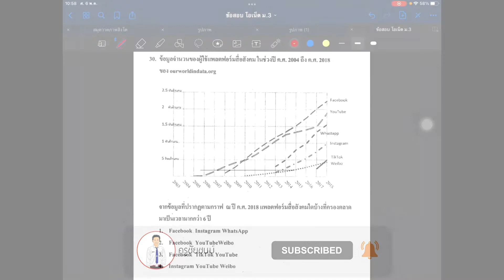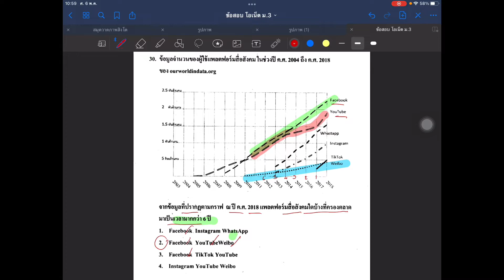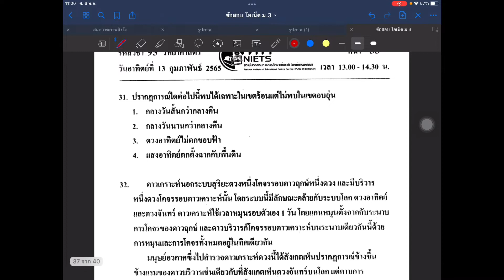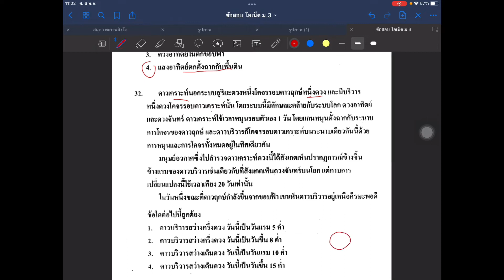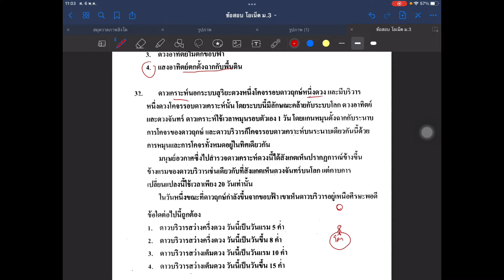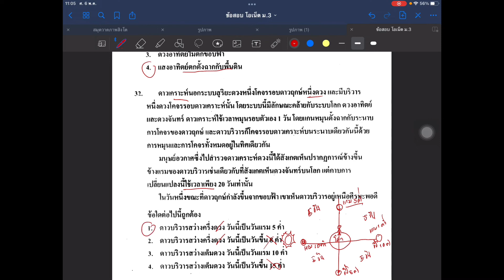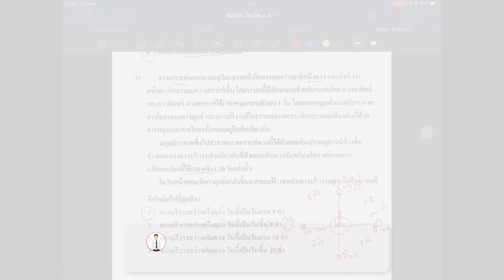17 เฉลยข้อสอบโอเน็ต Onet วิทยาศาสตร์ ม.3 ปี 2565 ข้อ 30-32